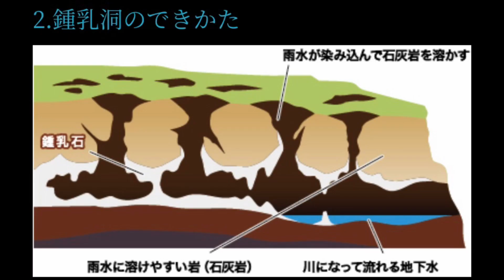角島大橋から秋芳洞へ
閉店してる土産屋さんもあって、少し寂しかった。
秋芳洞までいく道に売店通りがあって、そこで食べたキャラメルアイスは、めちゃ美味かった❤️
アイスの種類も豊富✨
1つ300円✨